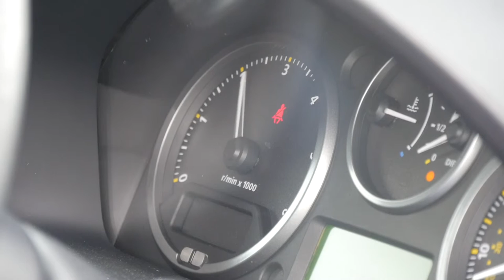2008 57 LAND ROVER FREELANDER 2 2 Td4 S Web Trailer Edit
2008 57 LAND ROVER FREELANDER 2 2 Td4 S Web Trailer Edit